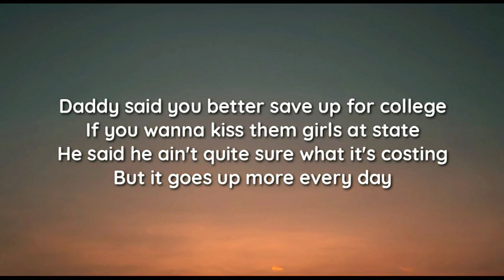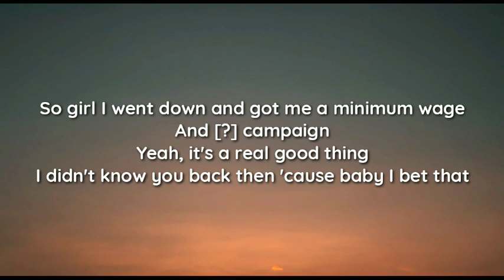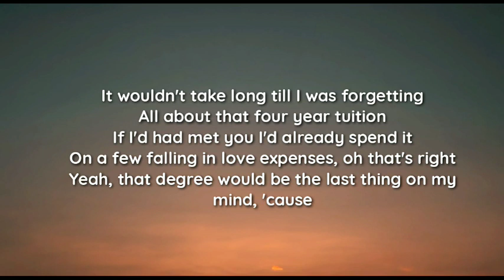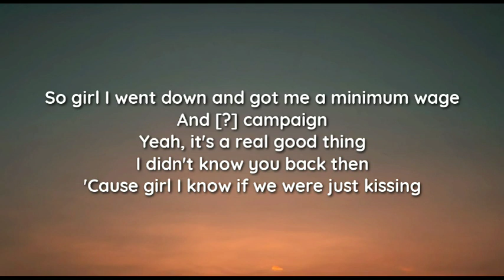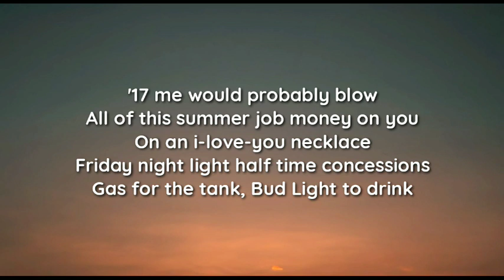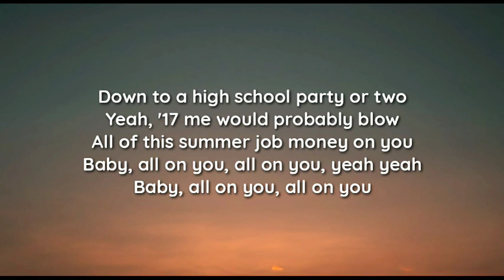Chris Lane - Summer Job Money (lyrics)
lyrics

"Summer Job Money"

Daddy said you better save up for college
If you wanna kiss them girls at state
He said he ain't quite sure what it's costing
But it goes up more every day
So girl I went down and got me a minimum wage
And [?] campaign
Yeah, it's a real good thing
I didn't know you back then 'cause baby I bet that

'17 me would probably blow
All of this summer job money on you
On an i-love-you necklace
Friday night light half time concessions
Gas for the tank, Bud Light to drink
Down to a high school party or two
Yeah, '17 me would probably blow
Baby, all on you, all on you, yeah yeah
Baby, all on you, all on you

It wouldn't take long till I was forgetting
All about that four year tuition
If I'd had met you I'd already spend it
On a few falling in love expenses, oh that's right
Yeah, that degree would be the last thing on my mind, 'cause

And [?] campaign
I didn't know you back then
'Cause girl I know if we were just kissing